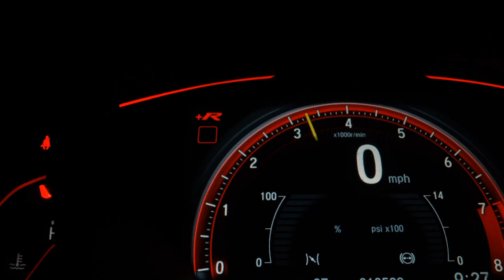FORD KA - 2017 - Carapicuíba/SP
A Reveauto Multimarcas está há 09 anos em atividade.
Estamos Rua Colombia, 36 - Ariston - Carapicuiba - SP - CEP 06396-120(proximo a estação ANTONIO JOAO da CPTM, Desmanche DOIS IRMÃOS e ao deposito CASA SAO PEDRO)
Atendimento na LOJA é de segunda a sexta das 09 as 18 h
e aos sábados das 09 as 16 h (exceto feriados)
Basta entrar em contato que todos as suas perguntas serão respondidas o mais rápido possível.

Veículo: FORD / KA 1.0 SE 12V
Ano: 2016/2017
Combustível: FLEX
Portas: 4 PORTAS
Câmbio: Manual
Cor: VERMELHA
KM: 106.117

✅ Alarme
✅ Ar Condicionado
✅ Ar Quente
✅ Desembaçador Traseiro
✅ Direção Hidráulica
✅ Travas Elétricas
✅ Vidros Elétricos
✅ Limpador Traseiro
✅ Trio Elétrico